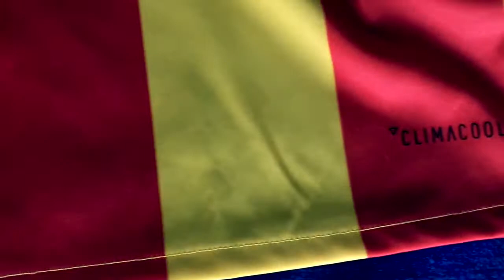UNBOXING SENYERA 79, ADIDAS ORIGINAL 2ª EQUIPACIÓN VALENCIA CF 2017/18!!!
Muy buenas a todos amigos y amigas de YouTube qué tal estáis aquí un día más vuestro amigo y compañero JavixuGPati7 para mostraros un nuevo Unboxing de la nueva segund equipación del Valencia CF para esta temporada, nada más y nada menos que la Senyera inspirada en el diseño de aquella Senyera que lucía con orgullo el equipo Che del año 79. Una pieza preciosísima 100% Original, por que esta vale la pena!

Espero que os guste y además deciros que próximamente cuando salga a la venta el FIFA 18, continuaremos con el Camino 2 de Alex Hunter. Nos vemos!!